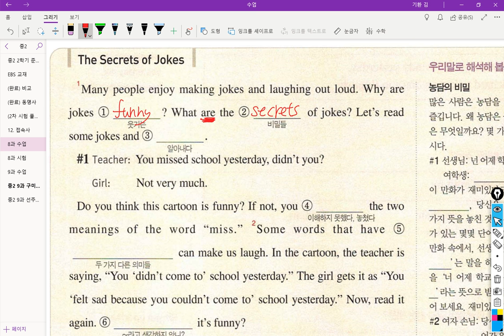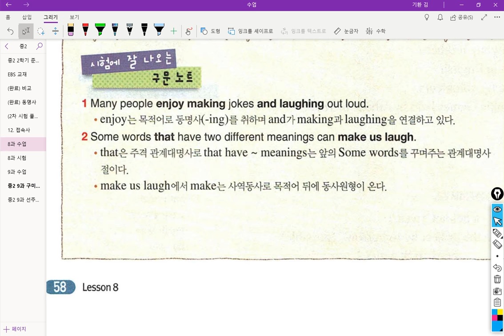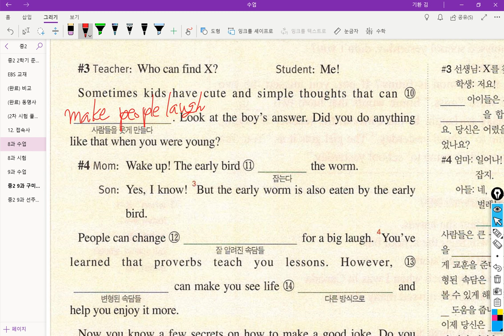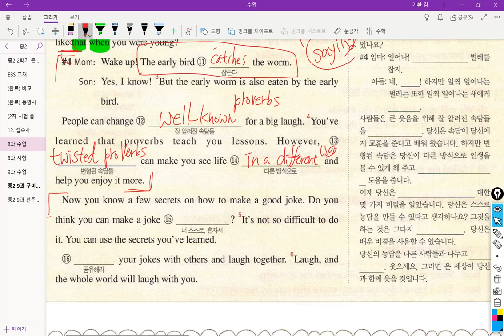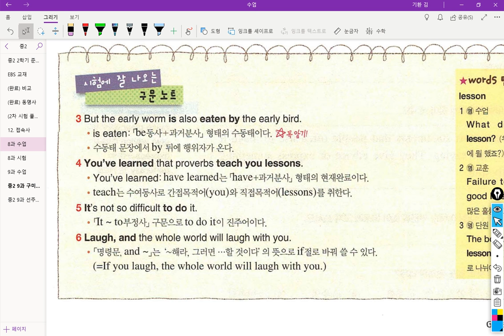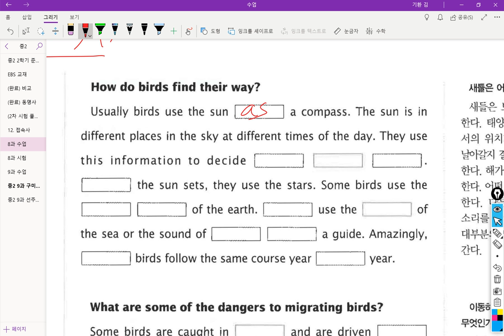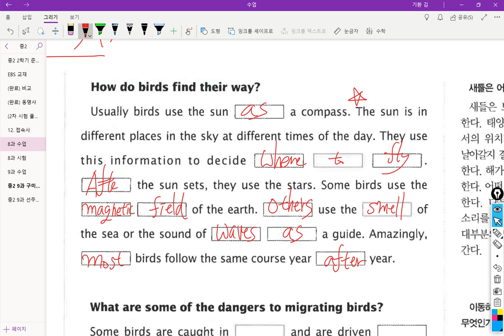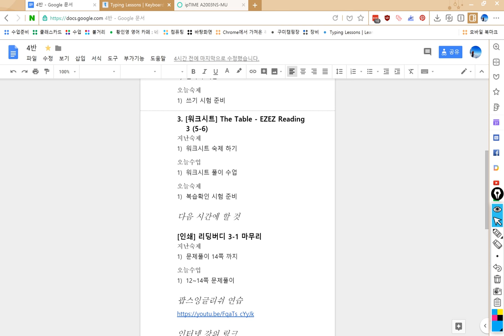중2 2018 11 02